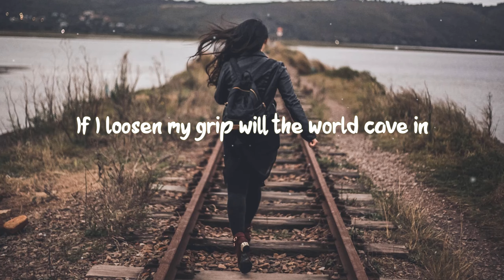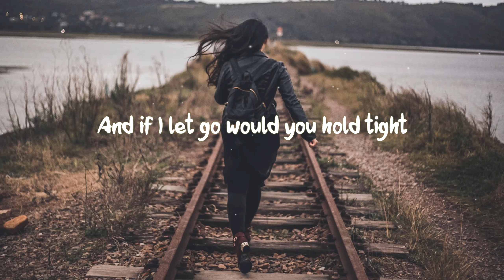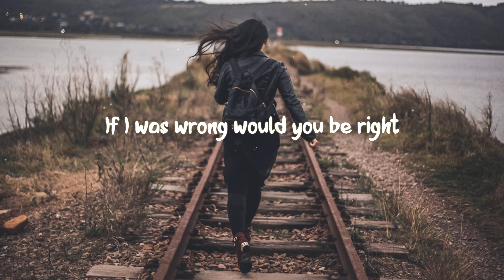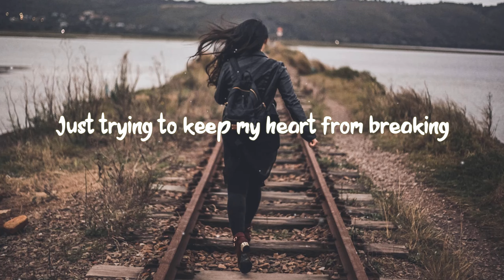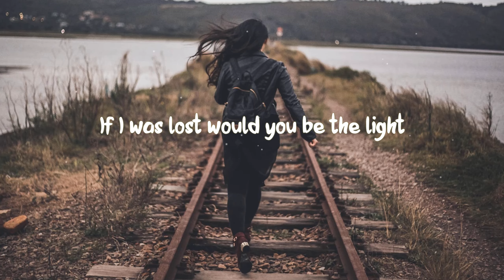The Satellite Station - Only Human (LYRICS)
♪ Lyrics :

I feel it crashing in
When the waves come down will I sink or swim
Lean out across the bridge
If I loosen my grip will the world cave in

If I let go would you hold tight
If I was lost would you be the light
If I was wrong would you be right
If I was weak would you be my fight
Cause
Just trying to keep myself from drowning
Just trying to stop my head from pounding
Life’s short and we fail sometimes
Cause we are only human after all
Just trying to keep my heart from breaking
Just trying to stop my hands from shaking
Rest now till the morning light

Why does it feel so hard
Are we miracles stitched with broken parts?
Once we play all our cards
What happens to us when it all goes dark?

What will tomorrow bring?
Will my voice give out will I cut my string?
Tell me where to begin
to feel at home inside my skin